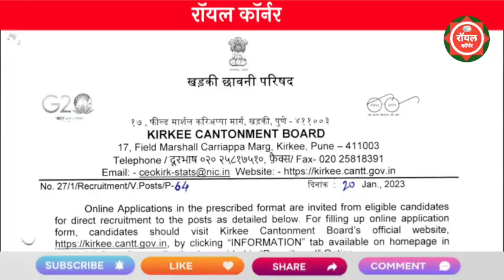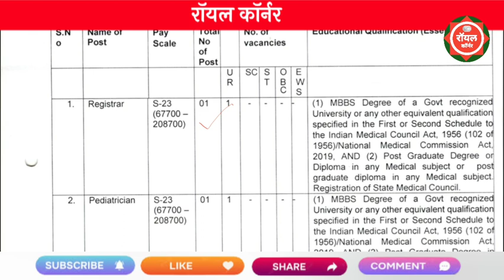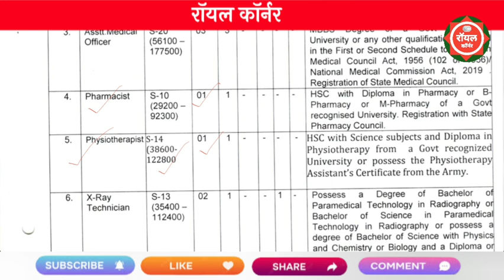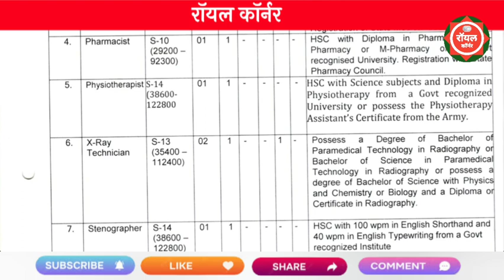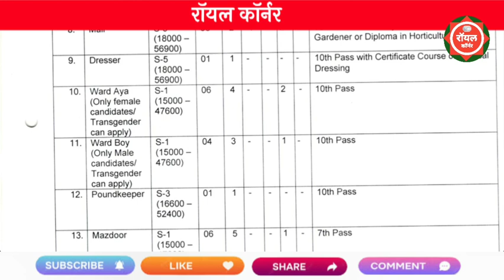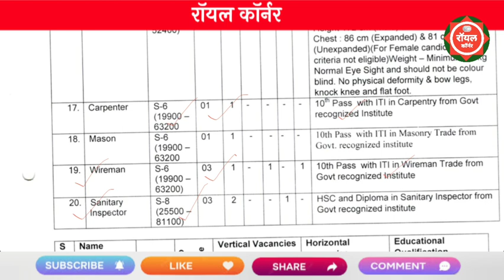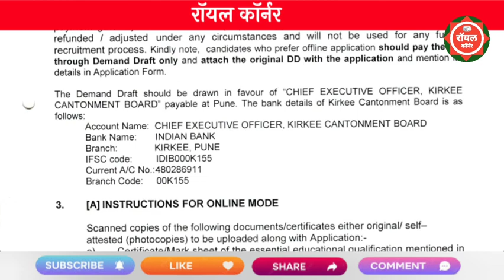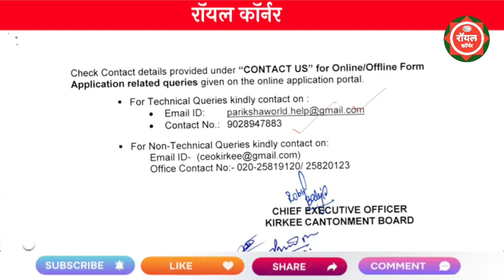महाराष्ट्रात केंद्र सरकार पर्मनंट भरती 2023 | 7 वी पास भरती | 10 वी पास भरती | 10 th Pass Jobs 2023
kamptee vacancy 2023
pavitra portal
नोकरी
maharashtra rajya suraksha mahaman..
माझी नोकरी

महिला व बालविकास भरती 2023
vanrakshak bharti 2023
mahila v bal vikas bharti 2023 maharashtra
mahasecurity.gov.in 2023

wcd maharashtra recruitment 2023 for